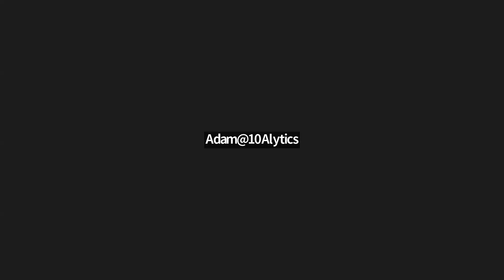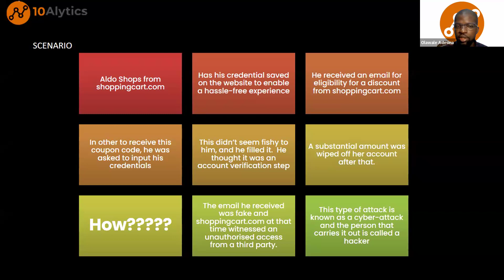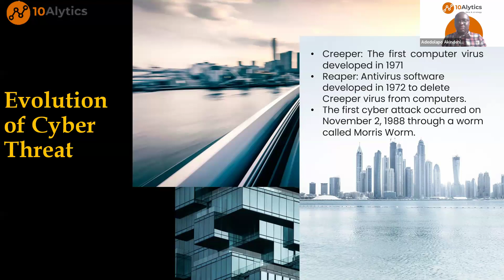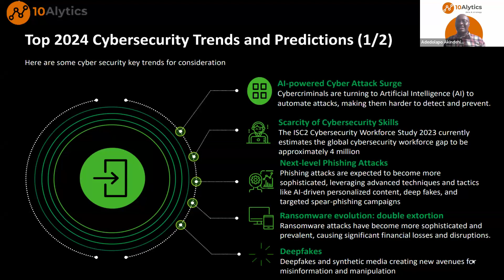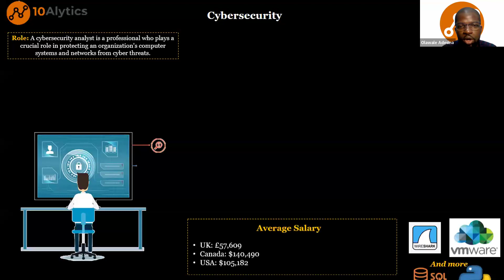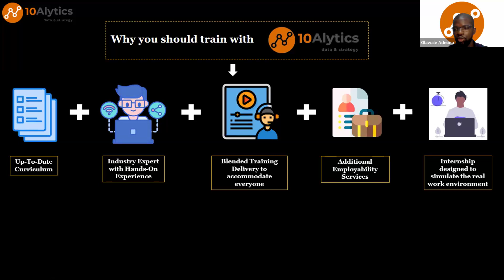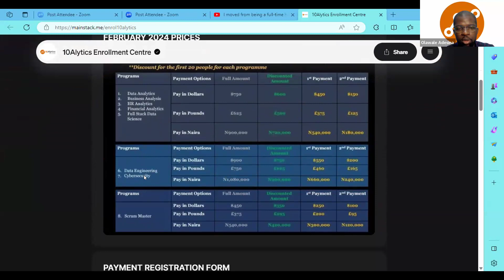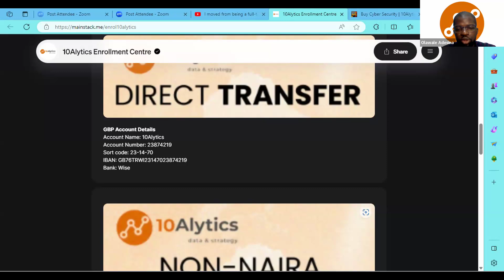Why Cyber Threats Are On the Rise and How You Can Help Companies Fight Back